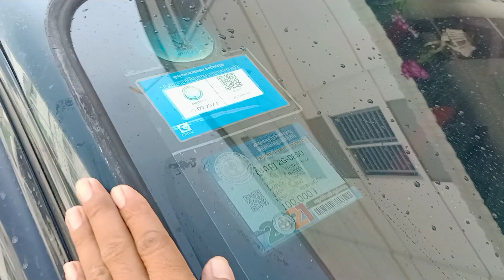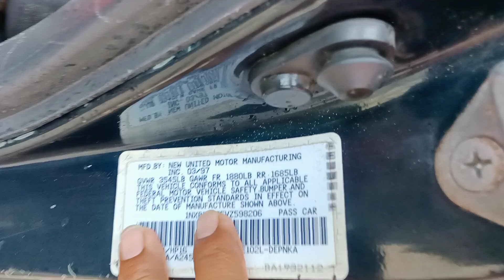លក់ឡានធូរៗ,corolla,//97/ស្លែរ,(3950)$ចូរចា/0978033247+0973266475+0963430015+017295632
សូមអរគុណសម្រាប់ការចូលមកទស្សនា!
*** សម្រាប់បងប្អូនដែលចង់ឧបត្ថម្ភការផ្សាយ សូមបរិចាគតាមរយៈ
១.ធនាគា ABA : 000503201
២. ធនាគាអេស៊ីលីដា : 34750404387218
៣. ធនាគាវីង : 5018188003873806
សូមអរគុណ!